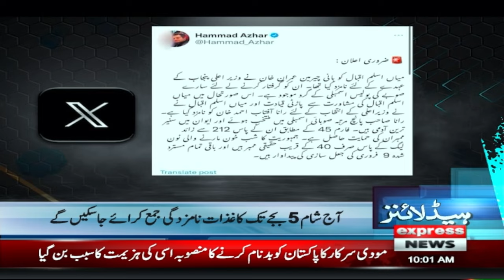Big News For PTI | News Headlines 10 AM | 25 February 2024 | Express News